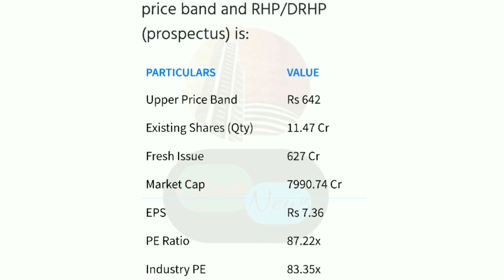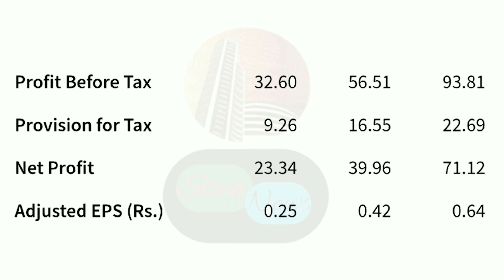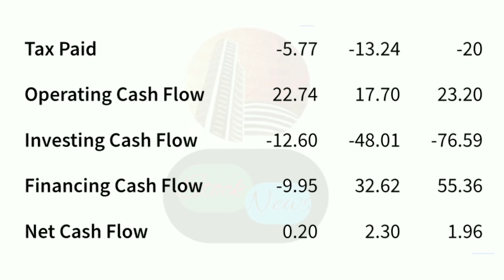ARTHER INDUSTRIES IPO REVIEW BY ANIL SINGHVI | AETHER INDUSTRIES LIMITED IPO